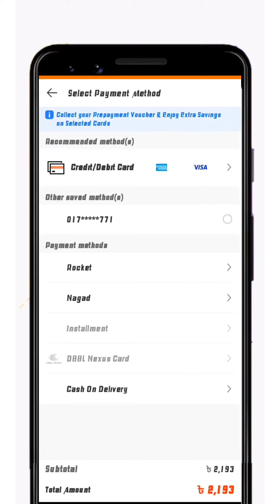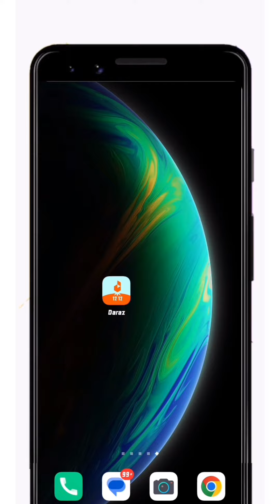Daraz Nagad Payment System 2022 | দারাজ থেকে কিভাবে নগদ পেমেন্ট করবেন | OrderBuZ ⚡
Daraz Nagad Payment System 2022 | Daraz Nagad Payment Problem | দারাজ থেকে কিভাবে নগদ পেমেন্ট করবেন

In today's video I will show you how to make nagad payment on daraz bangladesh. By watching the full video you can easily buy any product in daraz by nagad.

আশা করি এই ভিডিওটি দেখার পর আপনার দারাজে নগদের মাধ্যমে পেমেন্ট করতে আর কোন সমস্যা হবে না।

©OrderBuZ - 2022